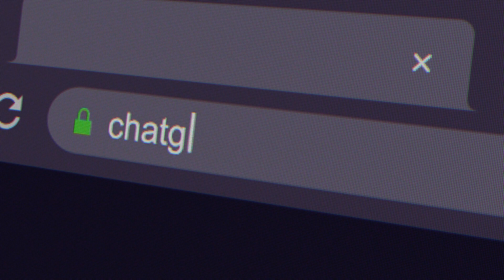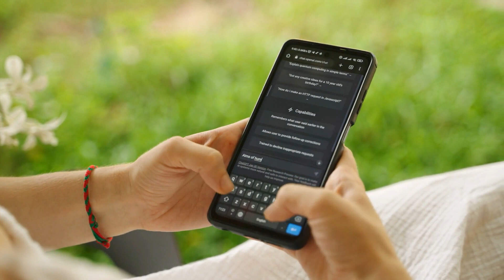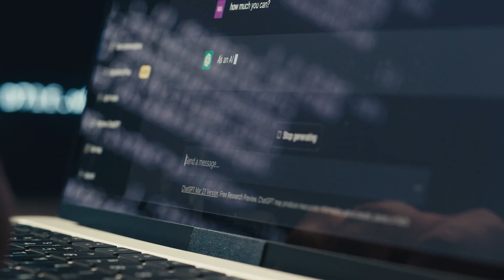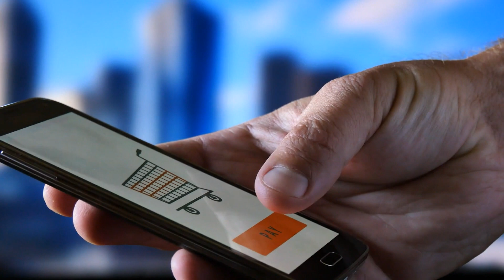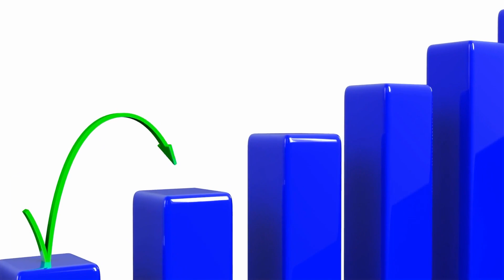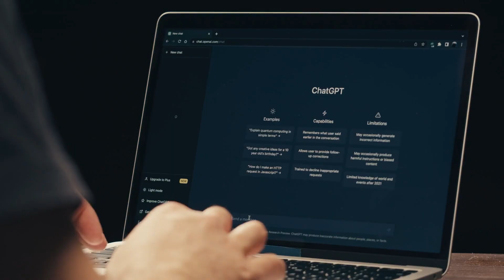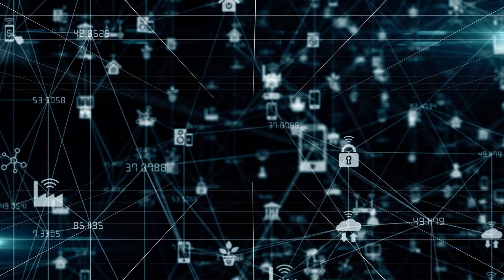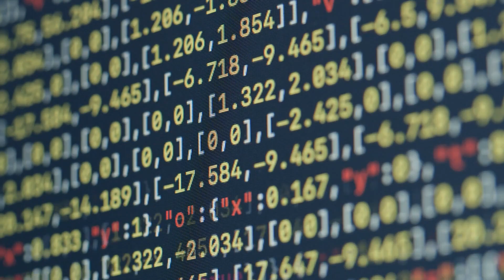Discover the Transformative Power of Generative AI with the Retail Cloud Alliance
Dive into this Retail Cloud Alliance Special and discover the transformative power of Generative AI!

Immerse yourself in the latest episode where we unravel the captivating realm of generative AI and the remarkable impact it has on data collection, retail analytics creation, and the evolving behavior of today's customers.

We explore how tools like Chat GPT are revolutionizing the retail landscape.
Don't miss out on this riveting exploration of the cutting-edge technologies shaping the future of retail.

Special thank you to our RCA members: Microsoft, Icertis, Optimizely, PayiQ, Cognizant, Avanade, + Nuance
Top Retail Influencers: Venkatesh (Venky) Shankar + Sucharita Kodali